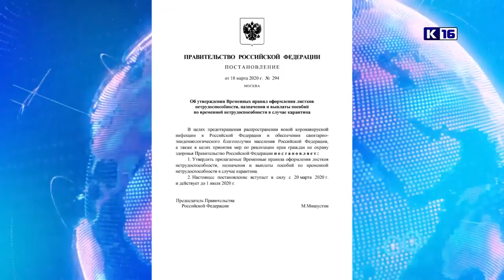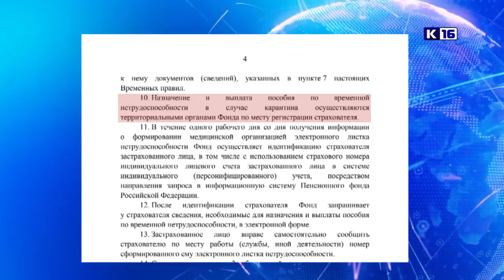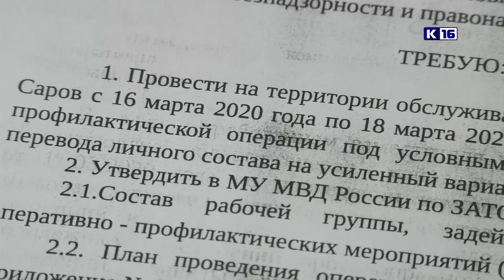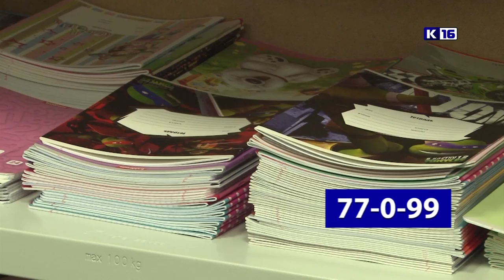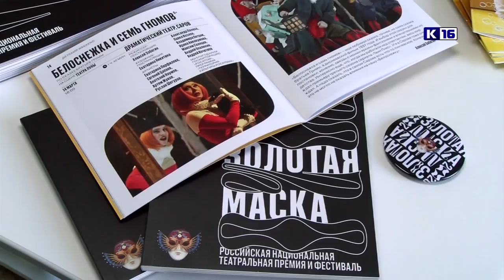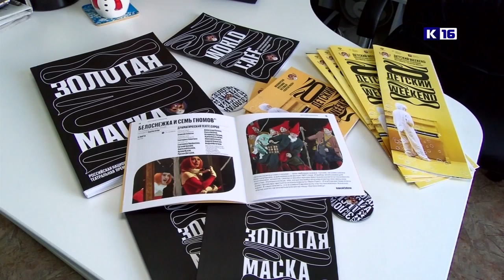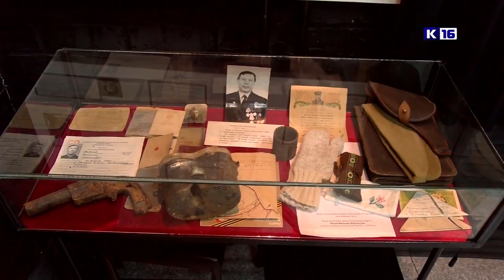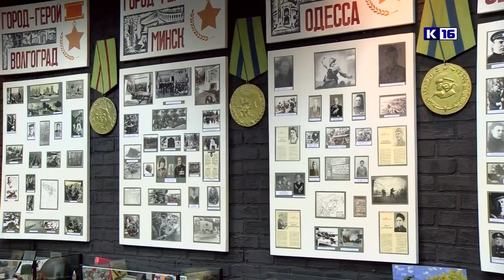Новости Сарова 19.03.2020